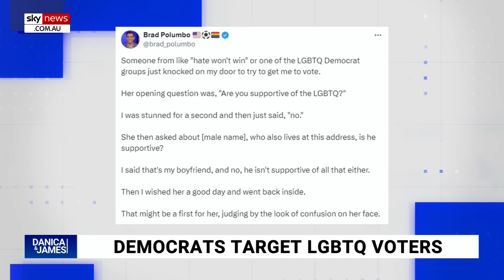Harris campaign feels ‘very worried’ about dropping support from black male voters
Journalist and Commentator Brad Polumbo says it is “remarkable” how much the Democrats are doing to target black male voters.

Mr Polumbo told Sky News Australia that the Harris campaign feels “very worried” about the dropping support from black male voters.

“They’re completely out of touch.”